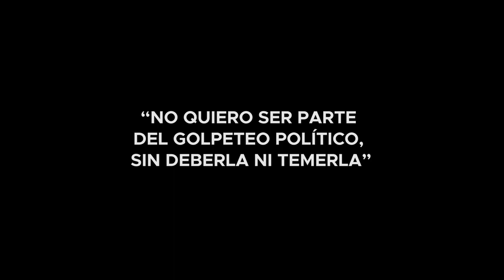“NO QUIERO SER PARTE DEL GOLPETEO POLÍTICO, SIN DEBERLA NI TEMERLA”